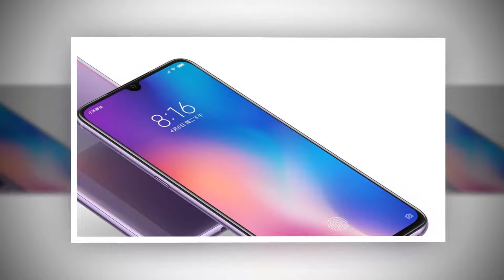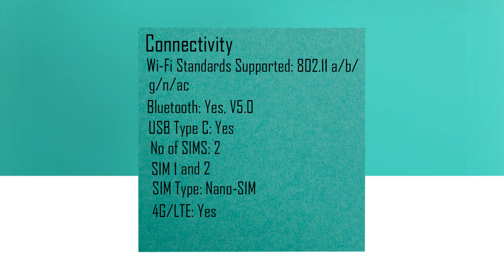Xiaomi Mi A3 Specifications and Pros and Cons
Today I want to Know about Xiaomi New Model Phone Mi A3 specifications. Let's go to see my Description:
GENERAL
Brand Xiaomi
Model Mi A3
Release date 17th July
Fast charging Quick Charge 3.0 -
Colours Not Just Blue, More Than White, Kind of Gray
DISPLAY
Protection type Gorilla Glass 5
HARDWARE
Processor 2GHz octa-core
Processor make Qualcomm Snapdragon 665
RAM 4GB
CAMERA
Rear camera 48-megapixel (f/1.79, 1.6-micron) + 8-megapixel (f/2.2) + 2-megapixel
Front camera 32-megapixel (f/2.0, 1.6-micron)
SOFTWARE
Operating system Android 9.0
CONNECTIVITY
SIM 1
SIM Type Nano-SIM
4G/ LTE Yes Yes
SIM 2
SIM Type Nano-SIM
4G/ LTE Yes Yes
SENSORS
Accelerometer Yes Yes
Ambient light sensor Yes
Gyroscope Yes Yes

Welcome to my YouTube Tech Master channel For Tips and Tricks Videos.
YouTube Tech Master.